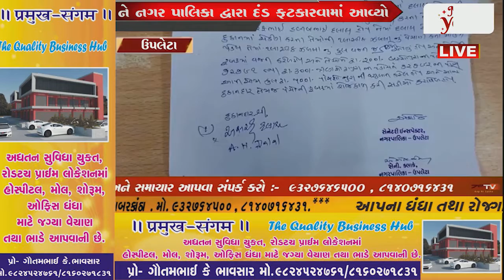ઉપલેટામાં પ્રતિબંધિત પ્લાસ્ટિકના જબલા વેચનારા વેપારી ને નગર પાલિકા દ્વારા દંડ ફટકારવામાં આવ્યો